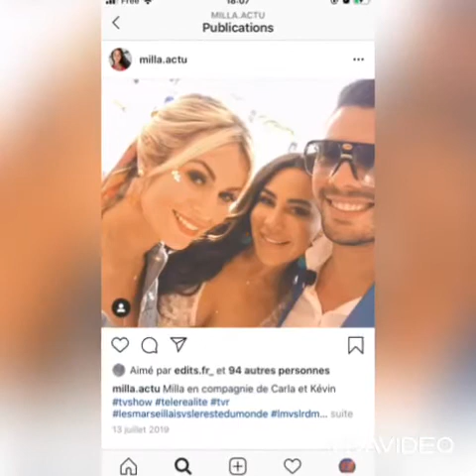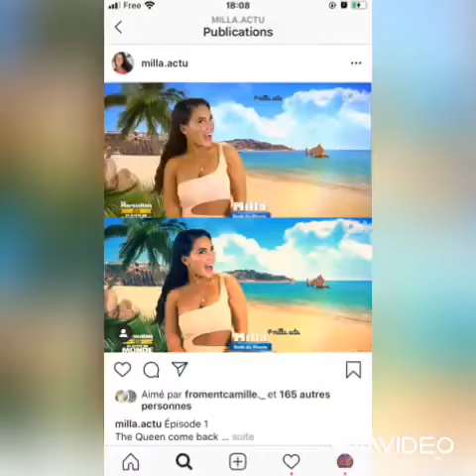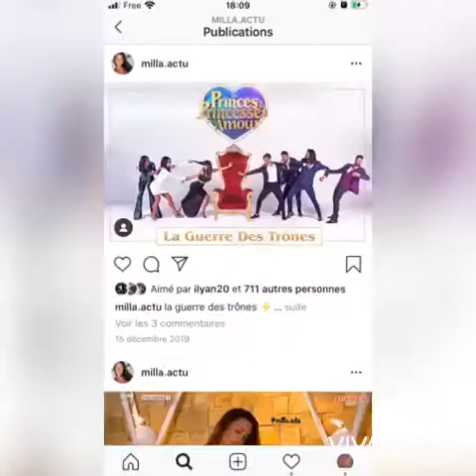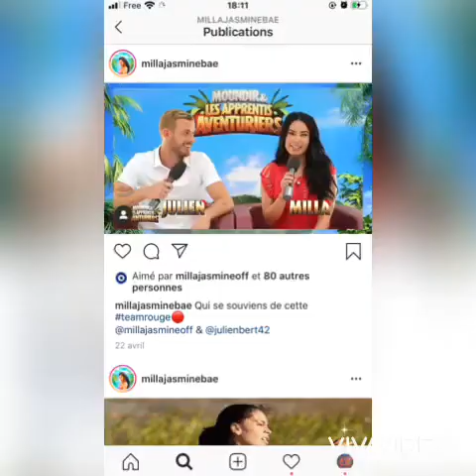Milla les princes de l’amour les anges 8 et 9 le reste du monde 1 2 4 Moundir 3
Milla Jasmine ses télé réalité par ondre
Les princes de l’amour 2014 les anges 8 2016 les ange 9 2017
Les marseillais vs le reste du monde 2017 et 2018.
Moundir 3 2018
Le reste du monde 4 2019
Les princes de et les princesses de l’amour 4  Milla Jasmine, de son vrai nom Marie Germain, est une candidate de télé-réalité qui s'est faite connaitre en fin d'année 2015 dans la saison 3 des Princes de l'Amour.